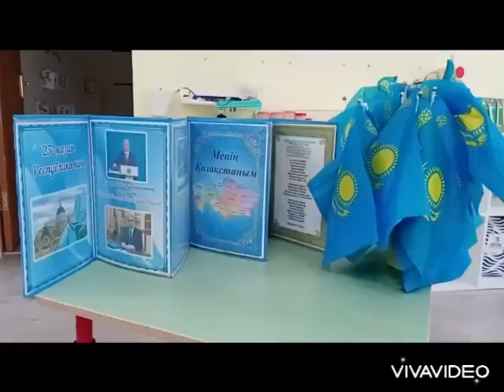Өнеге тобы - Республика күні. №58 Өркен балабақшасы